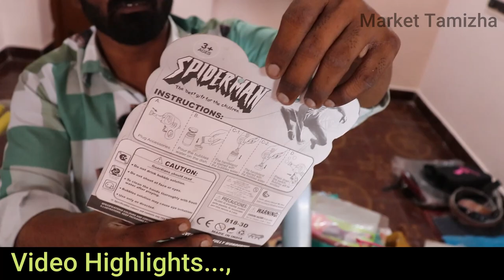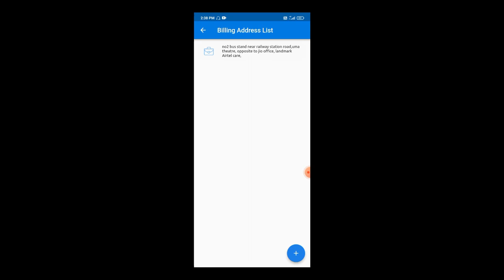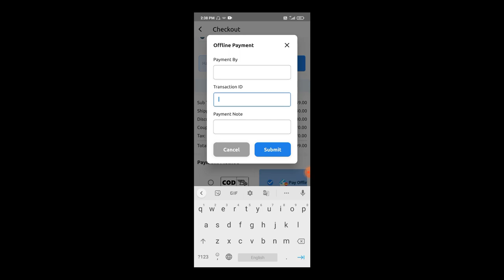50 ரூபாய்க்கே Dress கிடைக்கும் | உங்கள் வியாபாரத்தை 2 மடங்காக அதிகரிக்கலாம்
50 ரூபாய்க்கே Dress கிடைக்கும் | உங்கள் வியாபாரத்தை 2 மடங்காக அதிகரிக்கலாம்

MrLIONESS | Online Shopping, MrLIONESS | Online Shopping
Best shopping app is MrLIONESS | Online Shopping
Mr LIONESS | Online Shopping